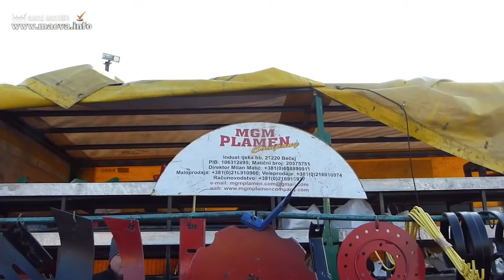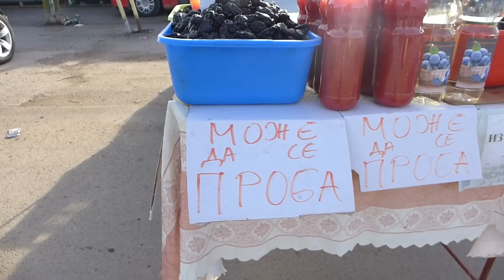Vašar u Rumi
Rumski vašar